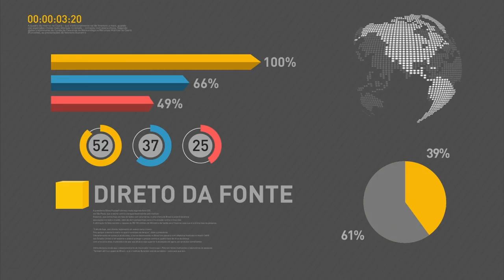Senado aprova PEC que prorroga desvinculação de receitas da União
REPÓRTER NBR 20H - 24.08.16: Foi votada no Senado a Proposta de Emenda à Constituição que prorroga até 2023 a desvinculação de receitas da União. A Polícia Federal, o Ministério Público Federal e a Controladoria-geral da União deram início hoje à operação Nemeus para desarticular quadrilha responsável por fraudes em licitações.